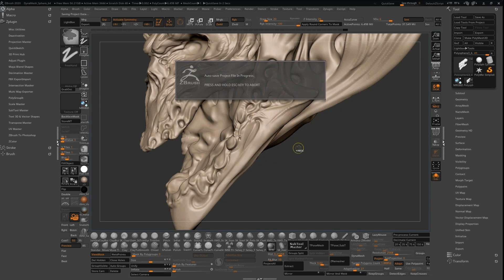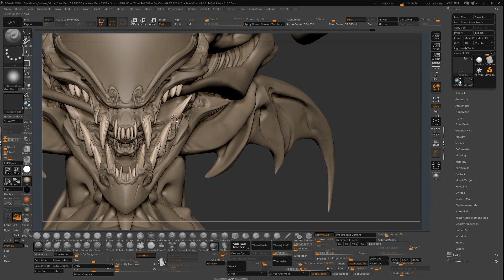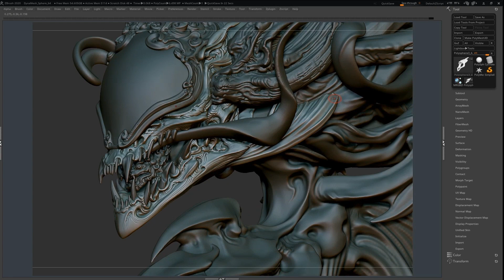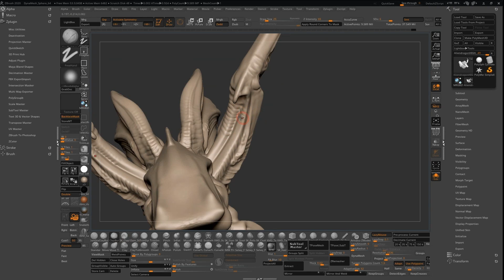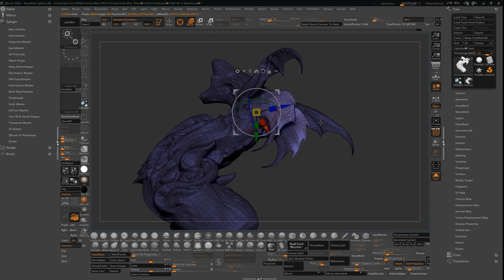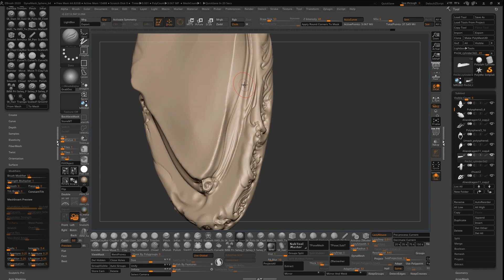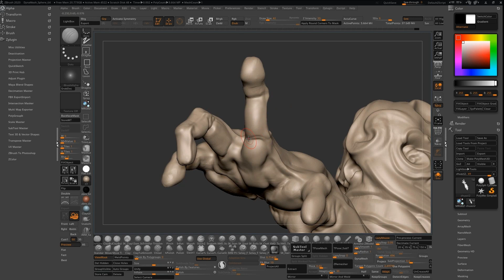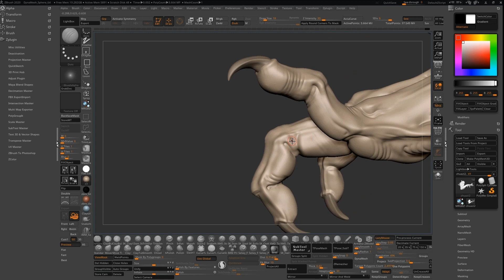Creating Stunning 3D Creature w/ Zhelong Xu Part 4: Adding Topology Details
[Turn on closed captions for English translation]

Originally captured over 2 years ago, incredible digital artist Zhelong Xu created a stunning 3D creature and explained his entire workflow. Part 4 focuses on adding topology details.

🎨 Apps used: ZBrush